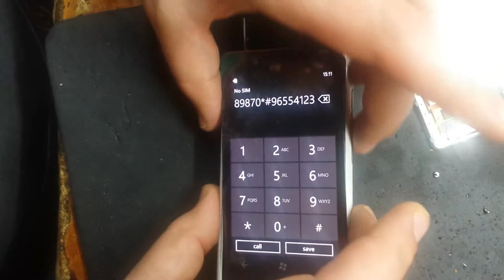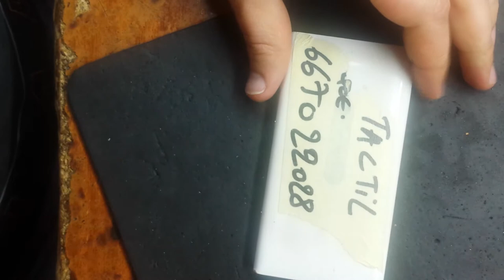Nokia Lumia 800 замена экрана+touchscreen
смартфон, MS Windows Phone 7.5
    сенсорный экран мультитач (емкостный)
    диагональ экрана 3.7", разрешение 480x800
    камера 8 МП, вспышка, автофокус
    память 16 Гб, без слота для карт памяти
    поддержка Bluetooth, Wi-Fi, 3G, GPS
    вес 142 г, ШxВxТ 61.20x116.50x12.10 мм, акк. 1450 мАч